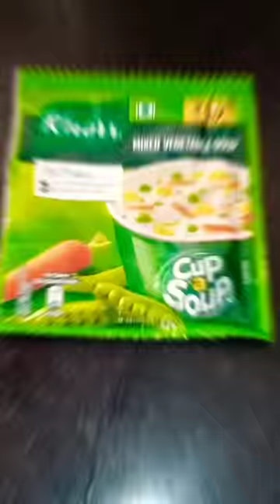Soup Recipe|knorr Soup||Food Corner